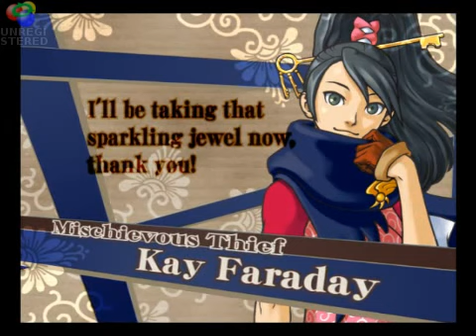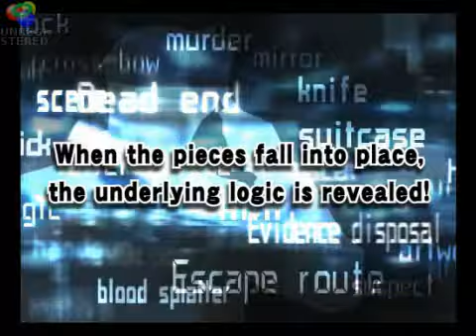Ace Attorney: Edgeworth TGS 09: Trailer